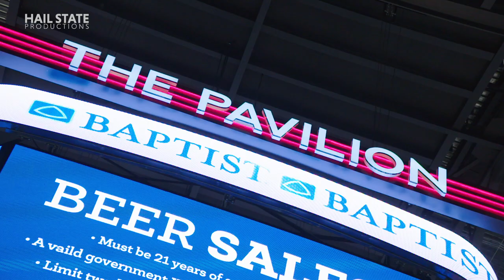Mississippi State Women's Basketball Highlight vs Ole Miss - 3/1/20